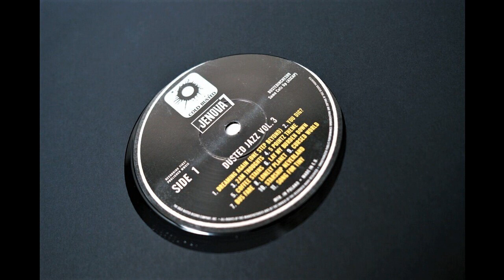Jenova 7***5 Pointz Theme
Dusted Jazz Vol.3》Cold Busted